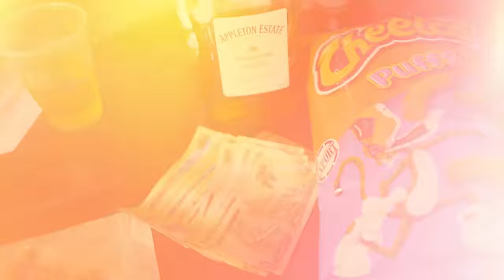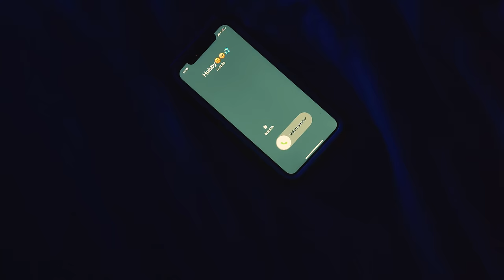Teejay - Weirdo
Title: Weirdo
Artist: Teejay
Label: Paranoid Entertainment
Producer: Oniel "Paranoid" Grey
Author: Timoy Jones
Composer: Renaldo Bennett, Brandon Larmond
Director/Editor: iamlagikzsupreme for LagikzVisualZ